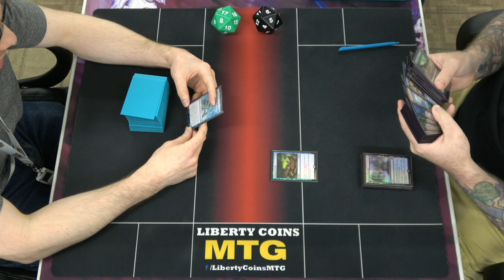Golgari Midrange 🟢⚫ vs Unctus Combo 🔵🟢 05-19-23 | Round 3 | Pioneer MTG Tournament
Regular REL
Format: Pioneer

Open Discord.